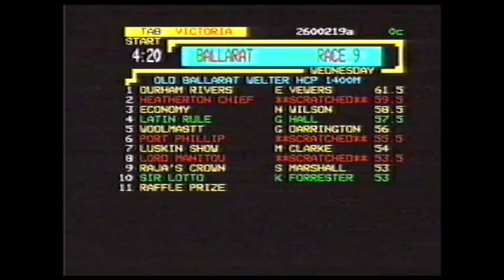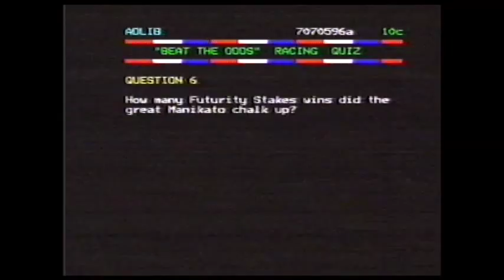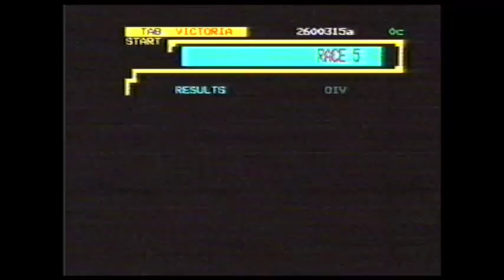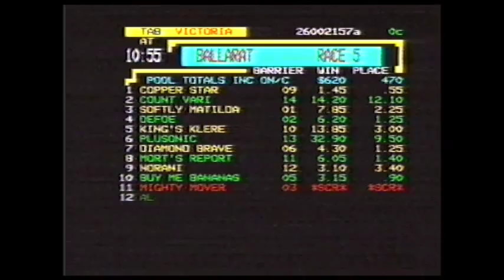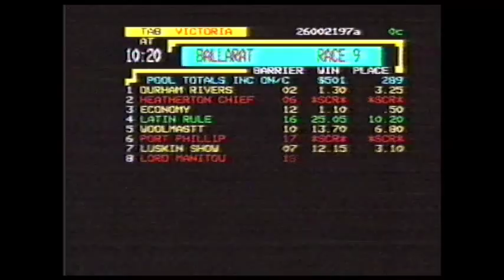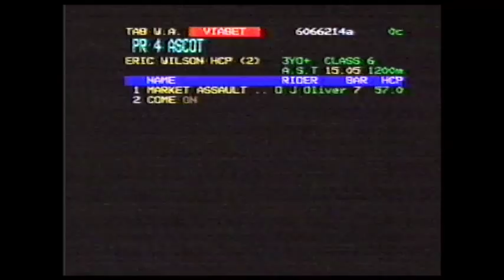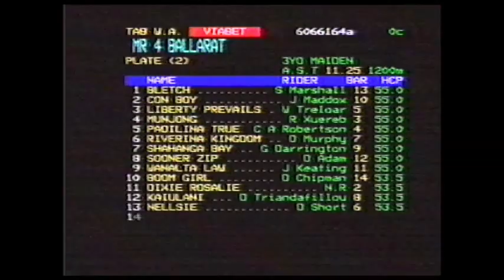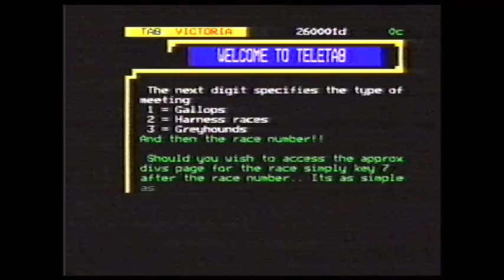1989 Australian Teletext TV Page Samples _ TAB Vic WA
1989 Australian Teletext TV Page Samples _ TAB Vic WA 21 Nov

Victorian TAB Teletext Service

See Links Below for more history on Viatel and Discovery

WA TAB text

Music William Tell Overture From YouTube Sound Library
See

For details re Viatel See